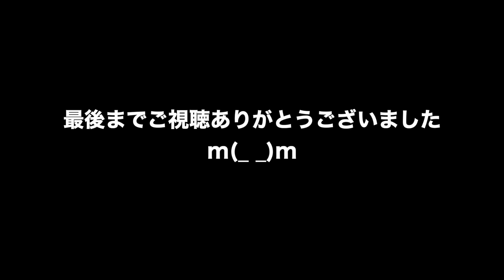動物 癒し 今日のアウラちゃん その39